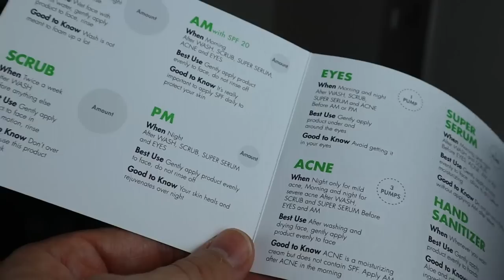How BDE became a full-time YouTuber at 21 Years Old - Brandon Does Everything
Give Tiege Hanley a try & get a FREE toiletry bag with your first box
Brandon Collymore, better known on YouTube as @BDE, Brandon Does Everything, talks to Chris Van Vliet about the incredible growth of his YouTube Channel. He discusses how he made YouTube his full time job, the tools and tactics he used to explode his channel, why he chose being a content creator over going to college, what every YouTuber who is starting out needs to know, his favorite wrestling video game and much more!